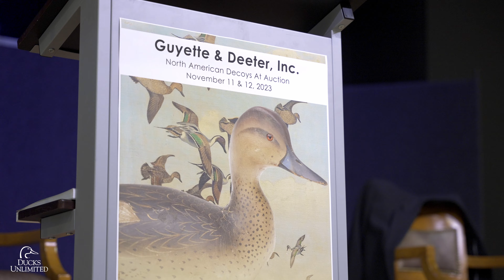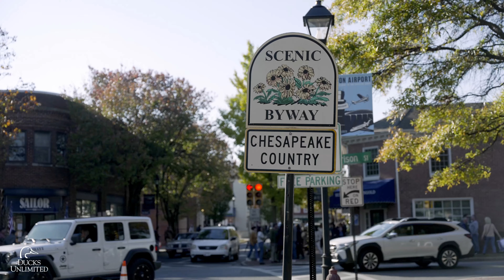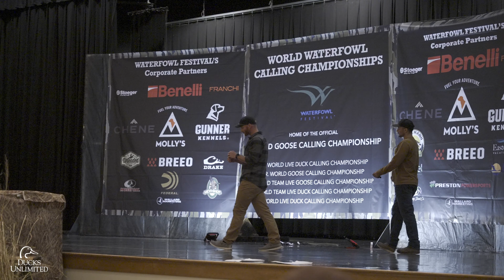Inside the Easton Waterfowl Festival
Around 1970, a group of Eastern Shore sportsmen and women conceived an event that would ultimately grow into a regional tradition spanning generations – the Waterfowl Festival.

Shot by Zachary Eshleman
Narrated by Jake Phillips